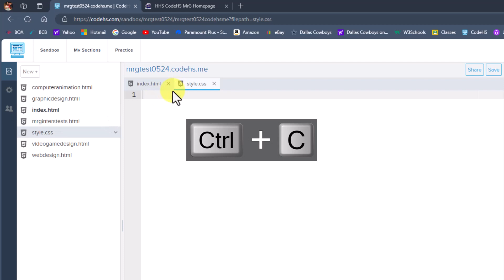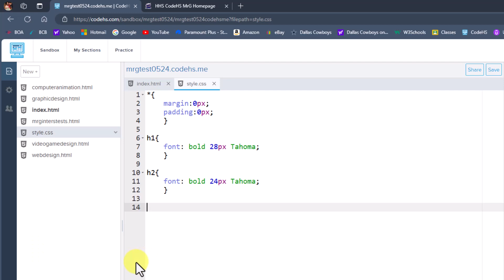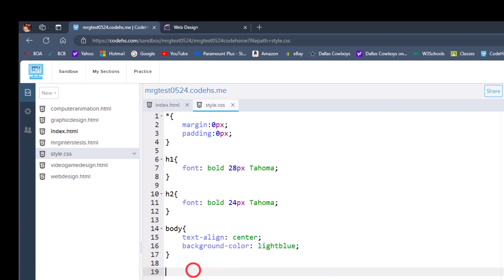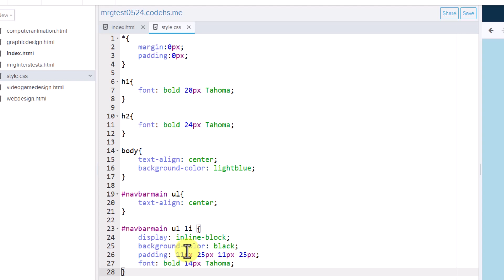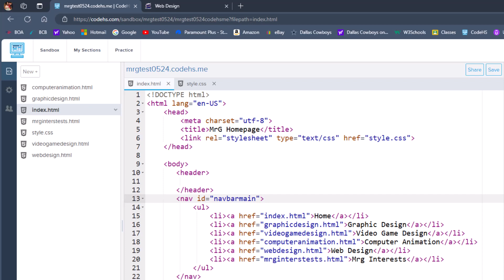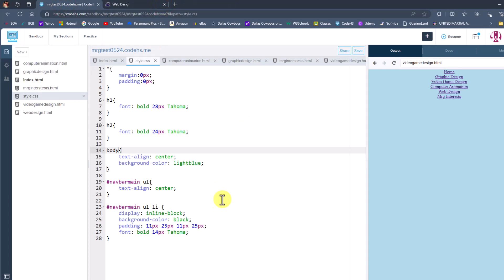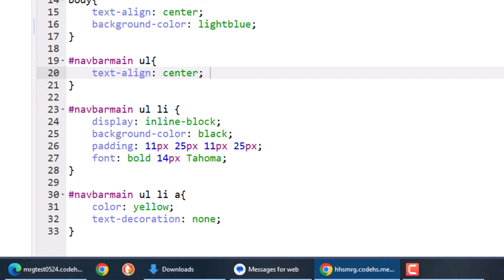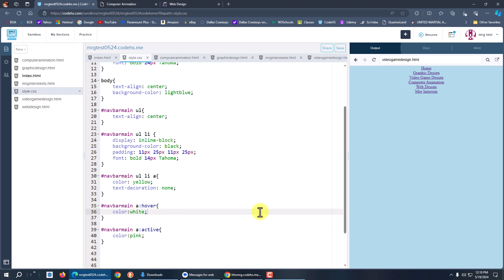setup style sheet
Mr. Guarino from Harrison High School teaches his students how to create a website using CodeHS.